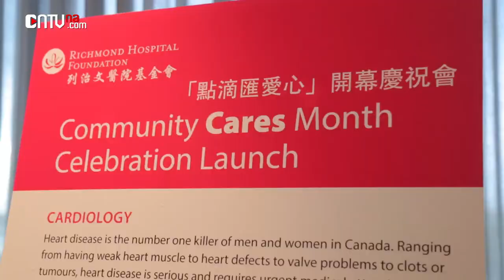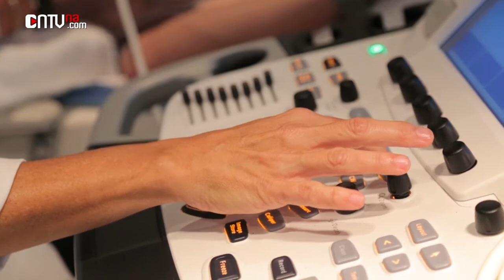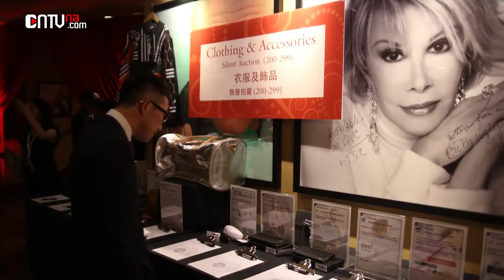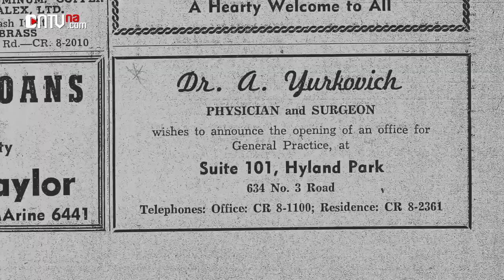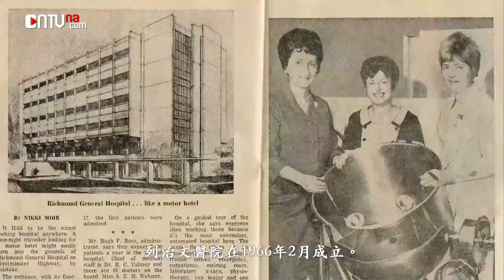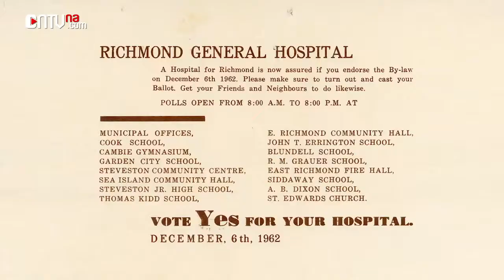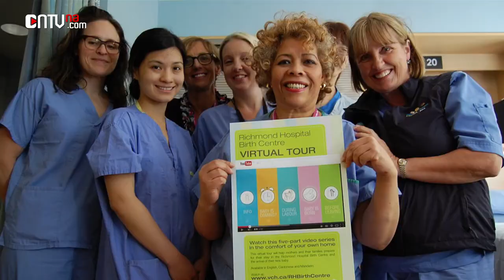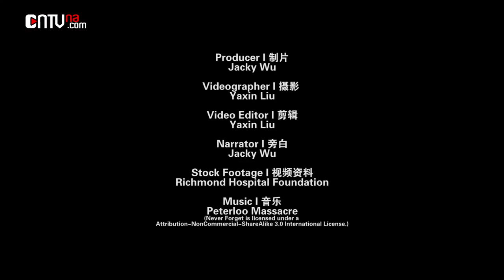Journey: Rosy Shang, a Charitarian 北美人物：慈善事业的行动者——尚艳静